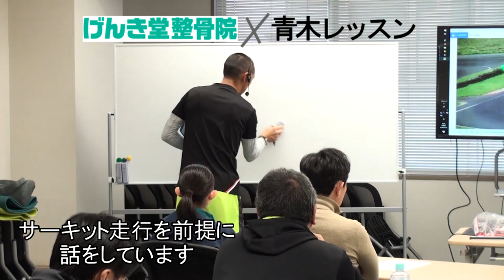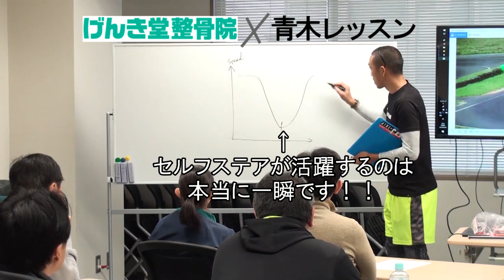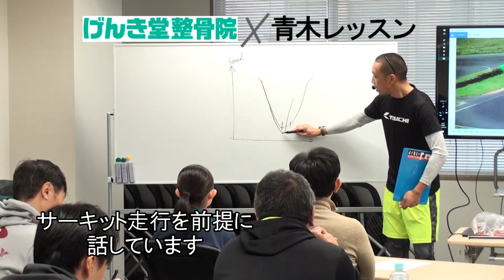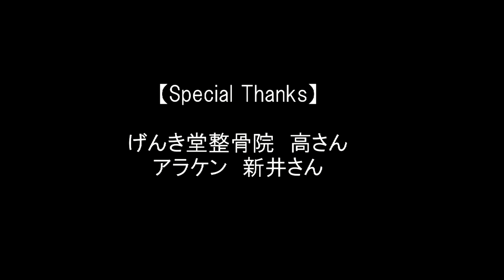【走らないライディングレッスンVer.3】青木宣篤➡誰も教えてくれなかった正しいセルフステア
毎週月曜日15時30分～FMグンマ｜Aokiモーターステーション
「走らないライディングレッスン」最終章。セルフステアとの上手な付き合い方を説明しています。サーキット走行を前提にしていますのでご注意を！